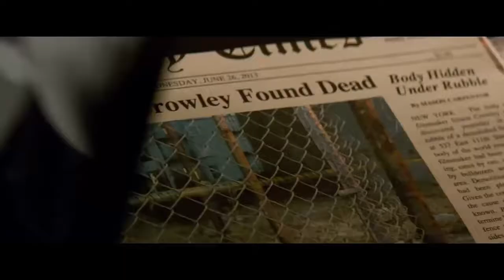Manhattan Nocturne (2016) fragman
Kanal: UCx2F0vNVRryfR83Iwc1HNzg